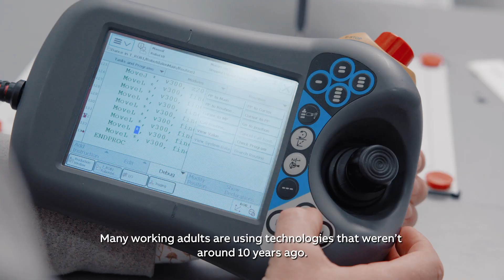ABB Robotics shaping todays and tomorrows workforces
ABB’s extensive experience and portfolio of robotic solutions assist educational institutions with the product support and training needed to incorporate robots into learning programs.